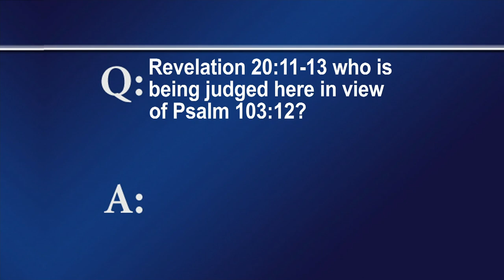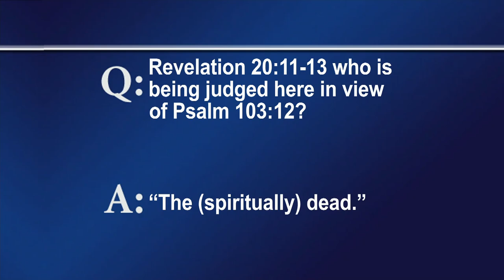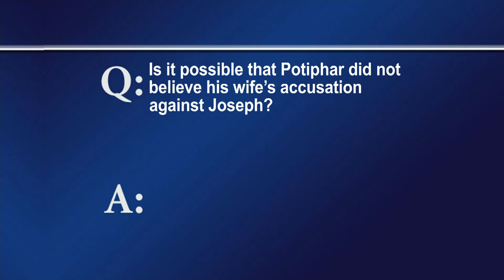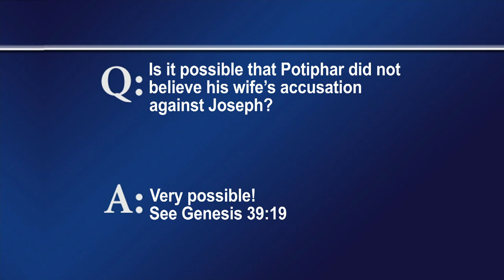FTLB APRIL 02 2023